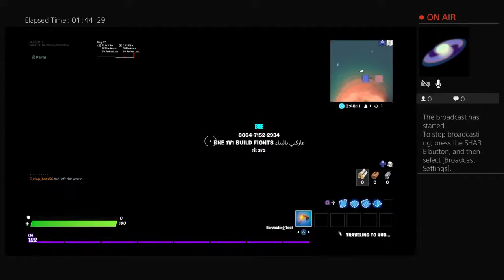like a boss Playing arena (the Manuel show)